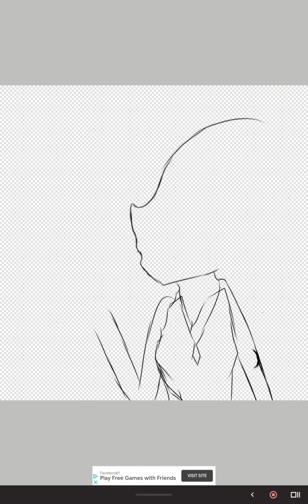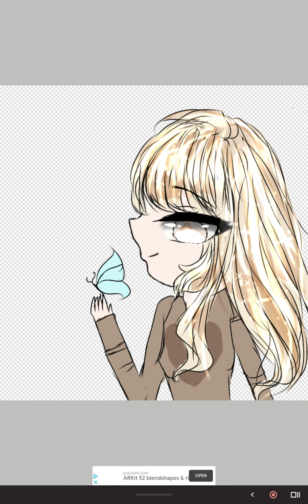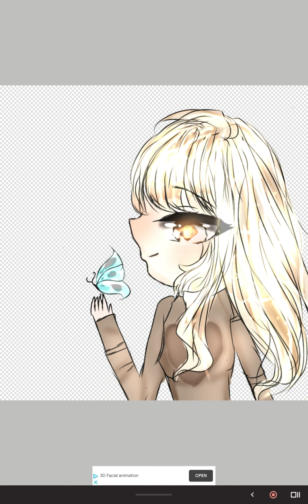"She Smells of Karamal" Limonea speedpaint